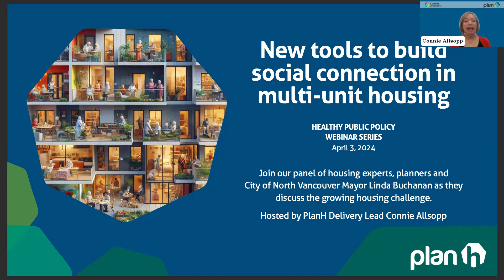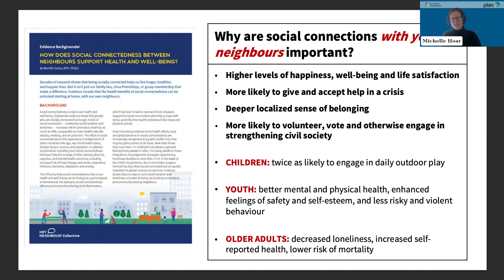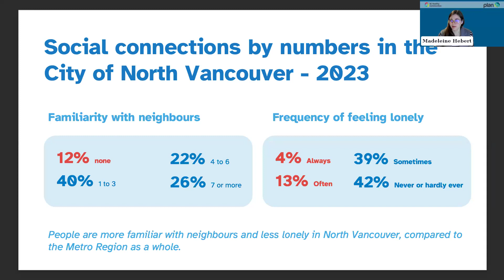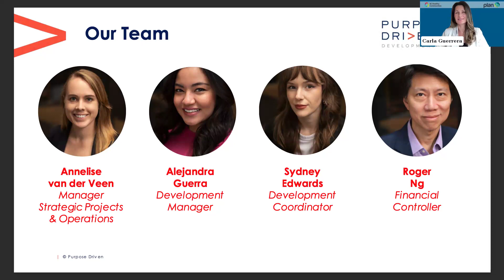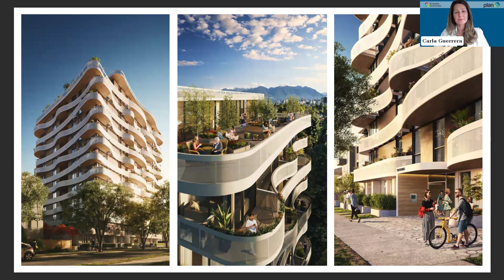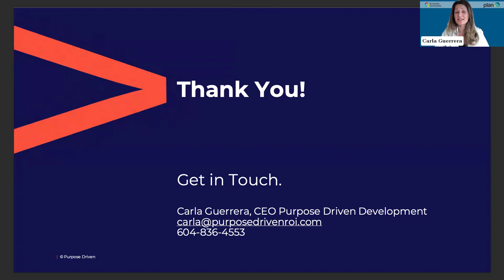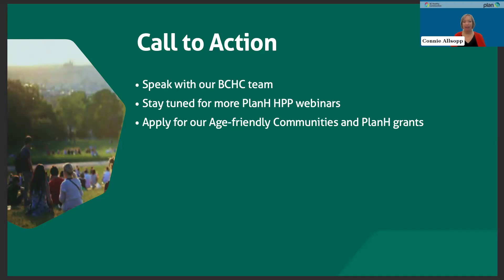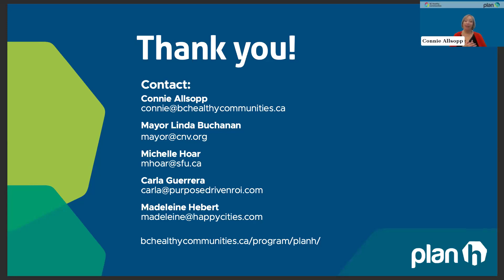HPP Webinar: New tools to build social connection in multi-unit housing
As government officials look to ramp up housing supply, planners from six Metro Vancouver jurisdictions work together on new policy and a toolkit to share with others. BCHC's PlanH program lead Connie Allsopp hosted this timely and informative PlanH webinar on April 3.

0:00 Intro – Connie Allsopp
7:18 Michelle Hoar, Project Director for Hey Neighbour Collective
14:06 Madeleine Hebert, Leads housing research and policy projects at Happy Cities
27:03 Carla Guerrera, Founder and CEO of Purpose Driven Development
41:21 Q&A, Connie Allsopp
42:31 Linda Buchanan, Mayor of the City of North Vancouver
48:49 Carla Guerrera
51:47 Madeleine Hebert
53:22 Michelle Hoar
55:50 Linda Buchanan
58:19 Carla Guerrera
1:00:30 Michelle Hoar
1:01:28 Connie Allsopp, conclusion